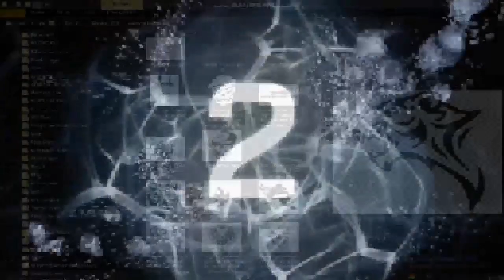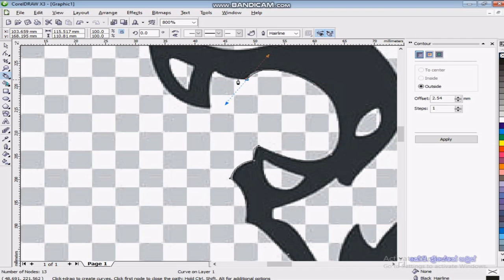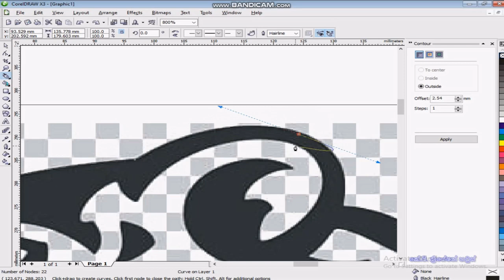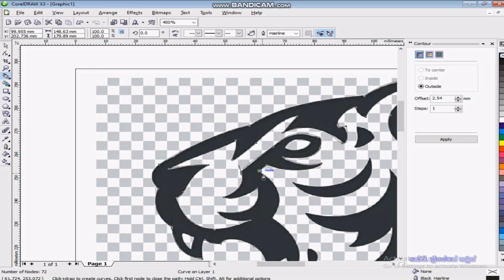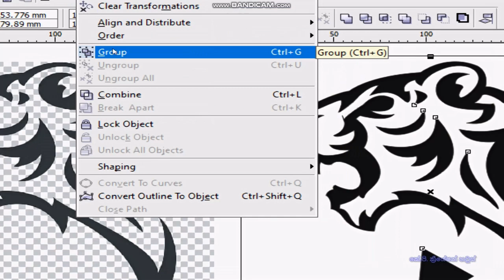How To Design T-SHIRT Logos KP CREATION HOUSE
t shirt design coreldraw

In this video, I will teach you how to use CorelDRAW
Just add to your clothes, bag, vehicle, art
That do.
I will put a link below and go to that link and click on SKIP AD
Check out the video I posted earlier to fix this.

There are many videos like this on my channel.

My channel to bring you a notification as soon as possible
It will be a useful video.

will be difficult for someone who does it all at once
Watch the videos. I ask.
And then you tried to
see. Because

"The seeker wins."

Who has no problems? If there are any questions, ask. Try and fix
The harder you work, the more you can learn something
Is happening. I am here to help. I know how to make this LOGO
You can. So if this video is good, like the video

Remember the word
"The perseverance wins."

Maximum of the valuable time you have because of Corona
take advantage of. Come home and watch my videos and learn.

Bye Friends ..!

"The seeker wins."